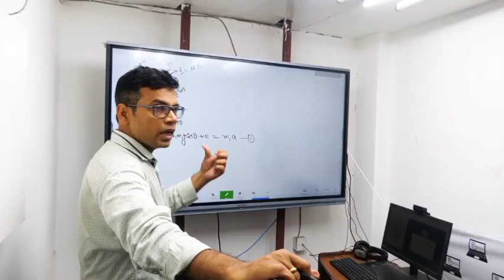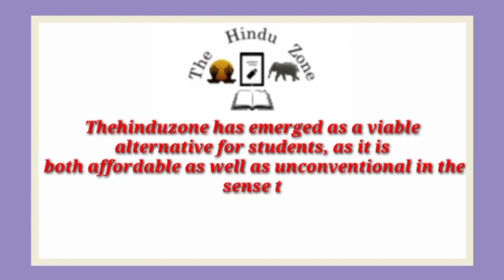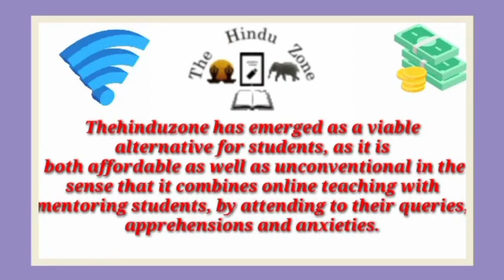Best NEET Coaching institute in Unchahar | Top NEET Coaching in Unchahar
Best NEET coaching in Unchahar. This video of Best NEET coaching in Unchahar will help you in selecting Top NEET coaching in . Watch this video till end to know What are Best NEET coaching in Unchahar?

your query

Best NEET coaching in Unchahar
Top NEET coaching in Unchahar
NEET coaching in Unchahar
best NEET classes in Unchahar
Top NEET Classes in Unchahar